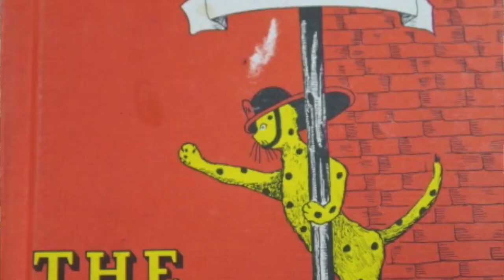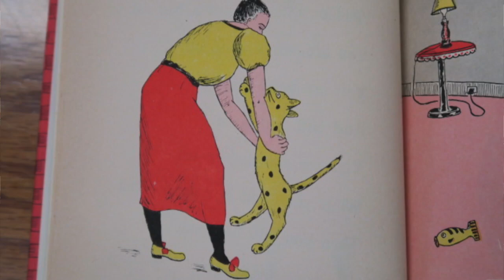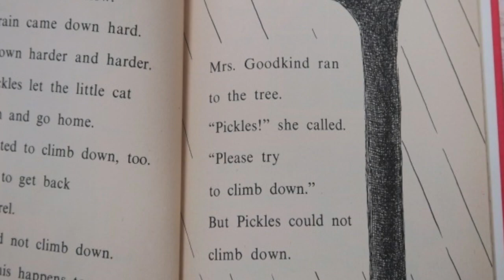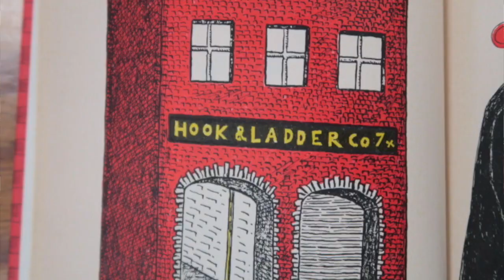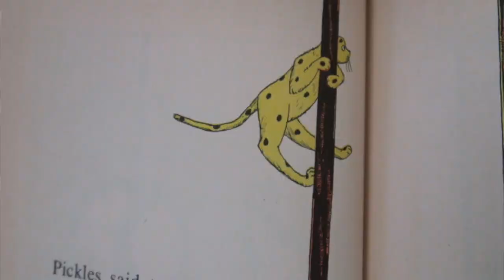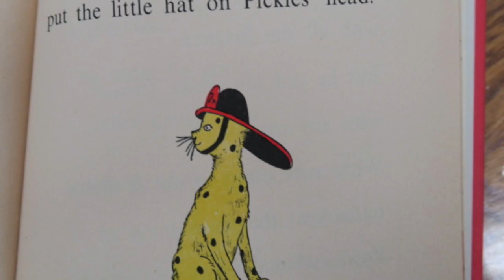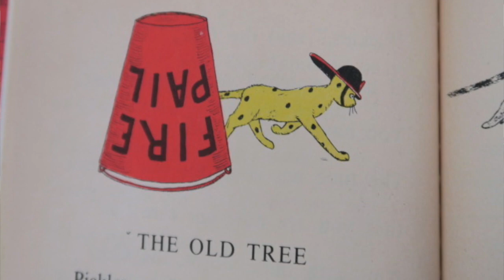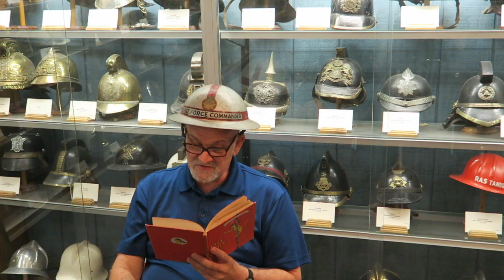4. Story-time: The Fire Cat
Mark reads a story time book